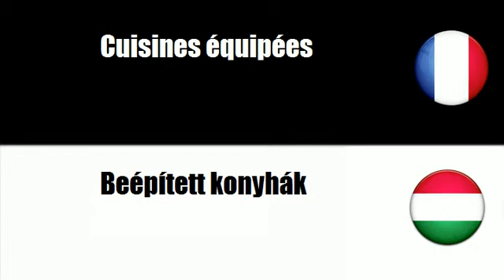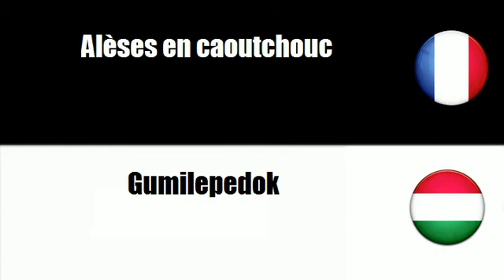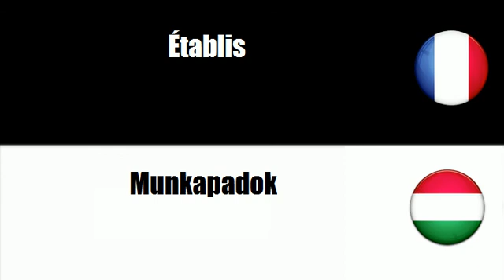# Magyar=Francia # Téma = Háztartási bútor